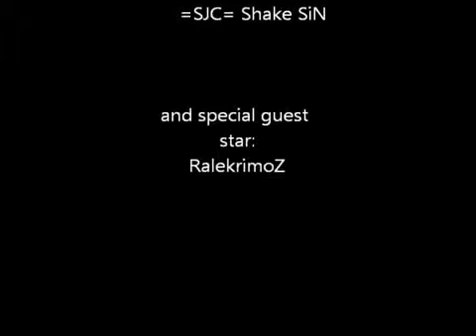=SJC= Death race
Malo zabave :D
Just having a little fun :D